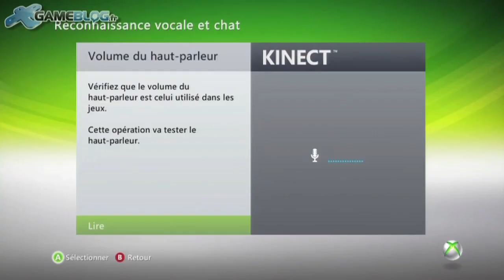Démarrage + Kinect Adventures !